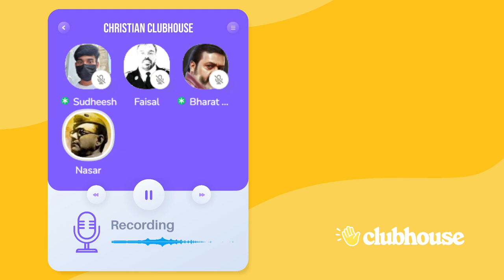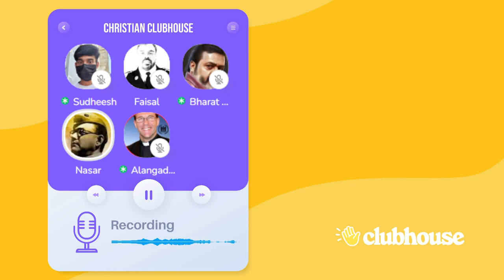ഇസ്‌ലാമിക ബാങ്കിങ് ഇന്ത്യൻ പശ്ചാത്തലത്തിൽ!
ഇസ്‌ലാമിക ബാങ്കിങ്  ഇന്ത്യൻ പശ്ചാത്തലത്തിൽ! Clubhouse Malayalam Discussion | Nasar Kodimaram